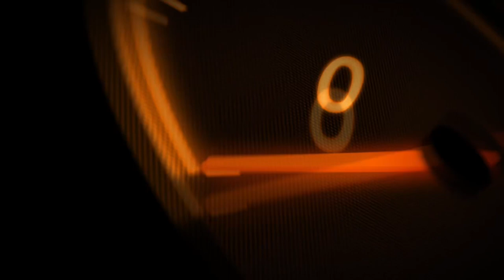💥LA VIDA ES BELLA (( ESTRENO )) EN VIVO SONIDO APOCALIPSIS MIX PREDO GRACIA SALÓN QUEENS PALACE NYC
REDES !!!...

ERIC_ELCHINO_GALVEZ